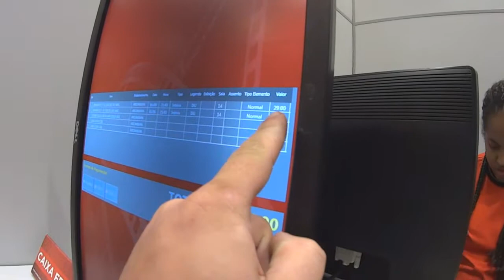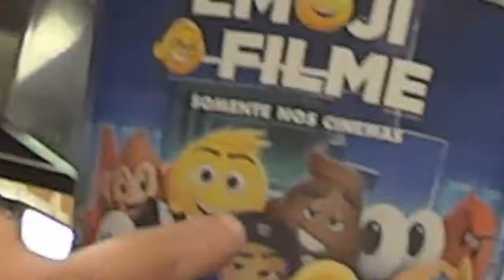DIA QUE EU ASSISTI ANNABELLE 2/FAMILIA GOTZ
EAI TUDO BEM?
OLHA EU NOVAMENTE AQUI! TRAZENDO MAIS UM VIDEO MUITO LEGAL
DESSA VEZ EU E MINHA MULHER FOMOS VER FILME ANNABELLE 2 FOI MUITO MASSA FILME,ESPERO QUE GOSTEM TMJ!

A edição é bem básica pois não tenho muita experiência,mais conforme for me adaptando isso vai melhorar.
Comenta ai oque acha 🗣
Inscreva se ajude canal a crescer compartilhando!
Tamo Junto Fica Com Deus Até a Próxima!